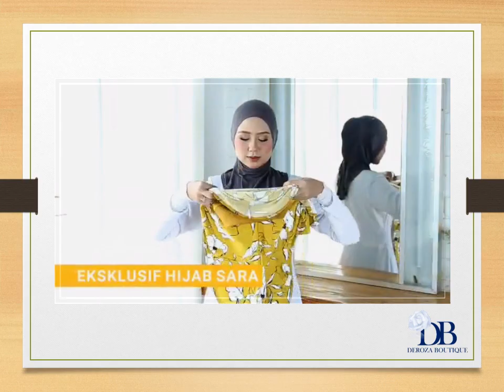Deroza Boutique Sara Lycra Motif Exclusive Hijab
Description:
MATERIAL BODY: HIGH QUALITY LYCRA PRINTED.
MATERIAL AWNING: SOFT AWNING SCUBA.

SARA LYCRA MOTIF TANPA DAGU
❤️UKURAN SAIZ M: Labuh depan ±16.5" & Belakang ±26.5".
Kedudukan corak barangkali berbeza mengikut pola jahitan.
NP RM55. AFTER LESS = RM49 sehelai tak masuk pos.

Ukuran muka adalah standard; Tanpa dagu ±10.5”. Saiz wajah setiap individu berbeza. Kebarangkalian ketat/longgar apabila memakai.

Deroza Boutique offers you a wide range of exquisite shawls/apparels for today's Muslimah.